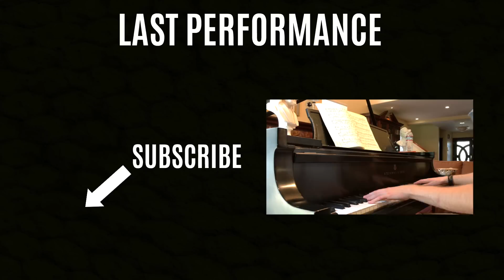"Don't Stop Me Now" - Peter Bence | Joshua Burniece Piano Cover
THIS SONG DOES NOT BELONG TO ME. This is Peter Bence's rendition of Don't Stop Me Now by Queen. As a huge fan of Peter Bence I thought I'd try this piece out!

Credits:
Original Song: Queen / Peter Bence Cover
Arrangement / Mixing / Editing: Joshua Burniece